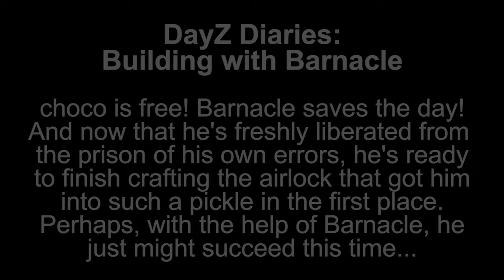Barnacle the Builder - Can He Fix It? - chocoTaco DayZ Deer Isle Gameplay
In which Barnacle is pretty much the best. You know I hate giving away spoilers, dear viewer, but I'm going to tell you right now that this is a very chill video, definitely not everybody's cup of tea. But Barnacle seems like such a cool dude that I didn't want to just cut this stuff out. Enjoy!  - Beth